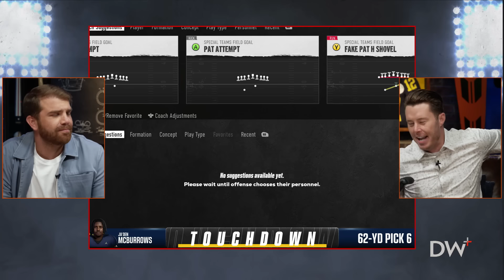EA College Football 25 Preview & Review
EA College Football 25 is out, so we decided to play it on air and review the most awaited game of the year.

(TikTok) @Crain&Company